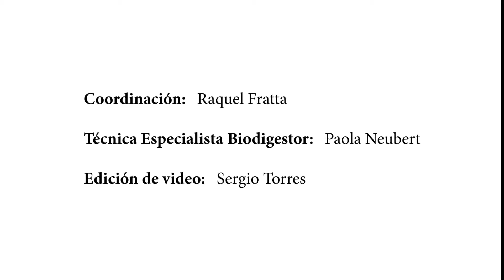Alumnas del Colegio Mbaracayú - Biodigestores